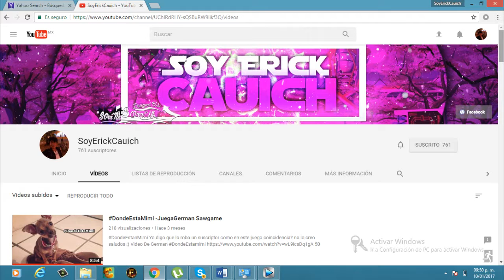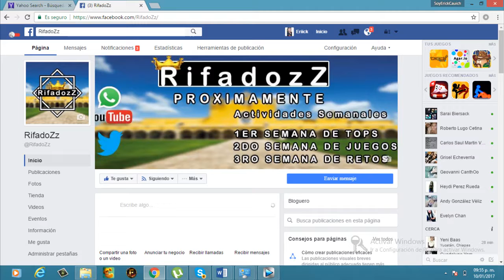top de musicas que se convirtieron en memes